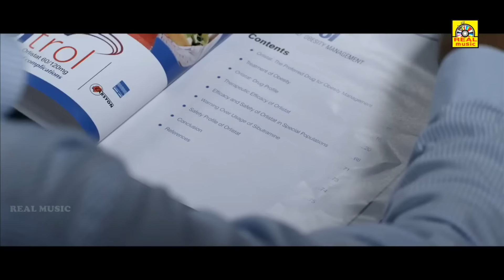Tamil Dubbed Movie | Dolls-Nagha Sabham |டால்ஸ்-நாகசாபம் | Exclusive | RealMusic@TamilFilmJunction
Movie by; Saravana film makers
Star Casting;Harish.Neha,Appu Kutty,'Boys'Manikandan
Directed by Suganthan (Co Director of cheran)
Music was composed by F.S. Faisal
Cinematography ; M. Ratheshkannan
Produced by B. Sudhagar.
Co-Producers
R.L. Yeshhudhaas, R.Y. Sujeed, R.Y. Kevin

©TamilFilmJunction ✅